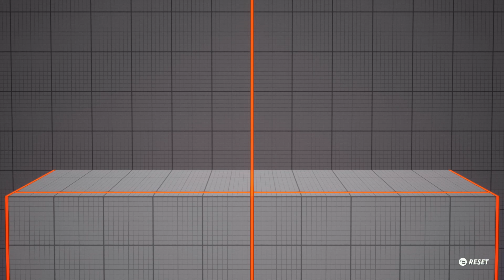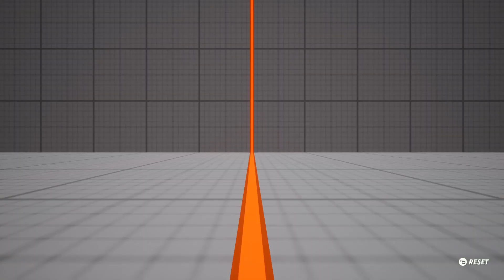Top Reindog in my house.